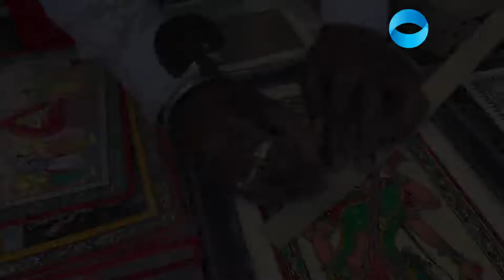Art Nirbhar Bazaar Artisan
Celebrating Artisans and promoting their cultural art work!

Meet Niranjan Samal, an artisan from Odisha who has been displaying his artwork in Bangalore's Chitra Kala Parishat for years now.

Watch him creating his art and sharing his story with One Page Spotlight.

You can now buy his painting at the Art Nirbhar Bazaar